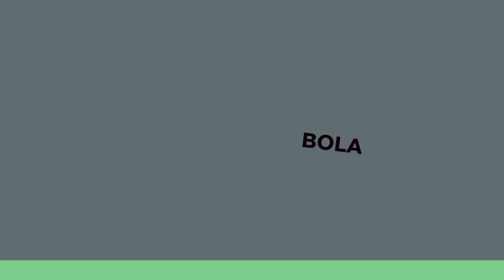DE LIGT DAN MAZRAOUI MELENGKAPI MANTAN AJAX DI UNITED, TEN HAG TAKUT DIKERJAIN?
Membahas tentang mantan pemain Ajax di era Erik Ten Hag melatih klub tersebut yang sekarang menjadi bagian dari skuad Manchester United.